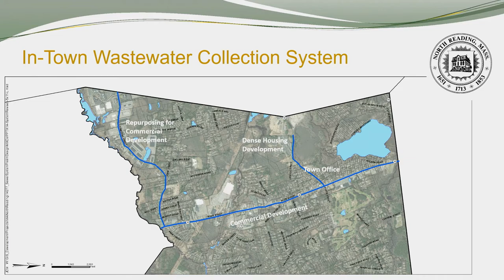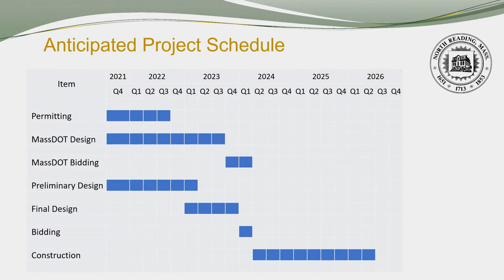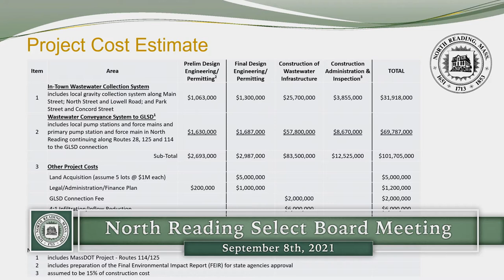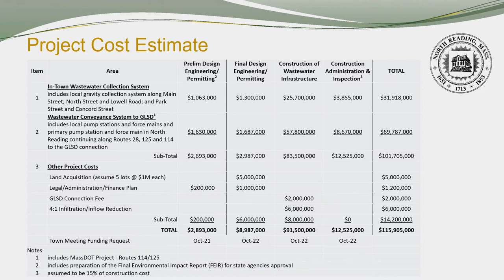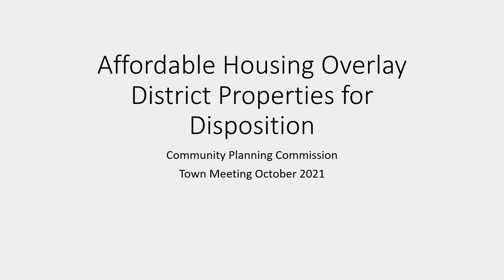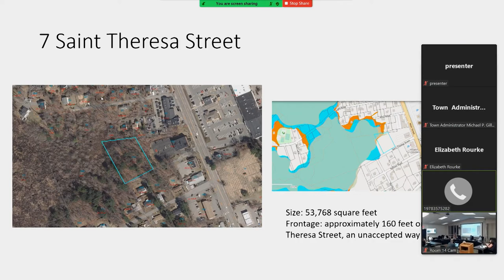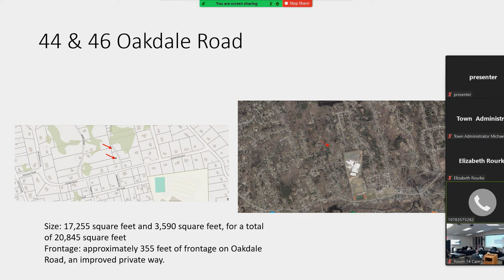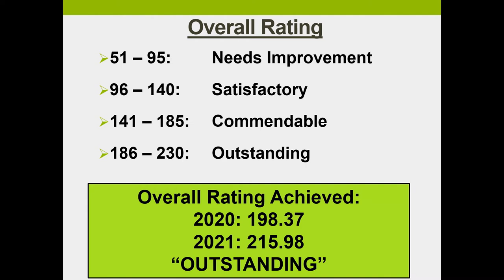North Reading, MA Select Board Meeting 09/08/21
The North Reading Select Board held a meeting on Wednesday, September 8th 2021 at the North Reading town hall in room 14. It was the first live and in-person meeting since before the global pandemic.